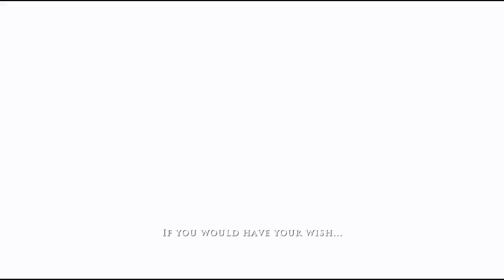[Prince of Persia] City Gate [#03]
60fps, No Falls, 1 Hit Taken
The City of Light: City Gate (Warrior)

The Thief and Elika make their way to the first of many Fertile  Grounds dotted throughout the land of the Ahura. These Fertile Grounds feed the Temple of Ormazd with energy, allowing the Tree of Life to keep Ahriman imprisoned. Knowing that time is precious, the Thief and Elika move swiftly through the corrupted areas surrounding the City of Light and confront the first of Ahriman's Corrupted: The Warrior.

Tip the rogue.

Leo K Discord | Stealth, Games, Thoughts

Leo K Subreddit